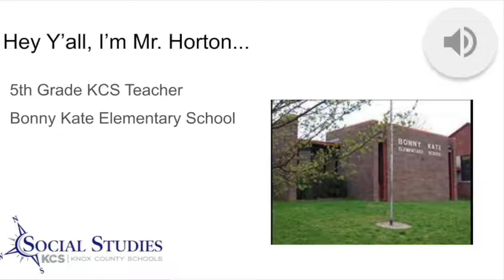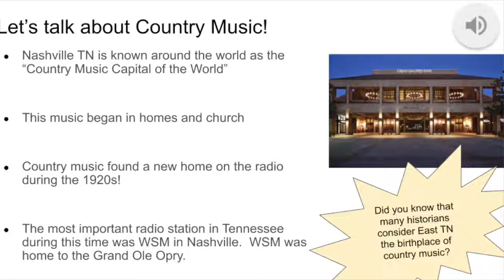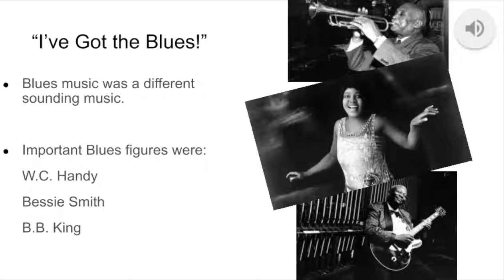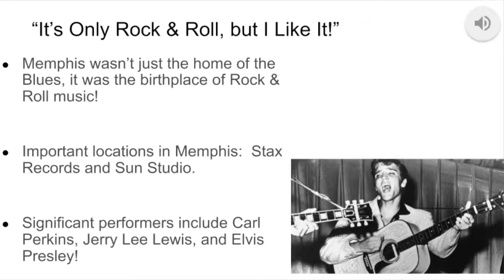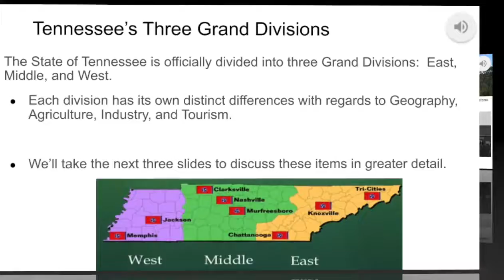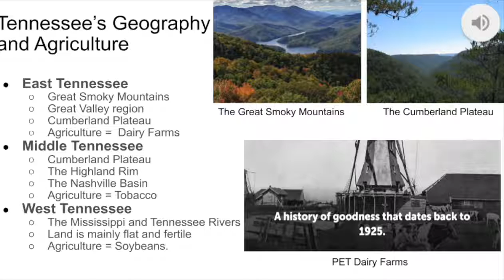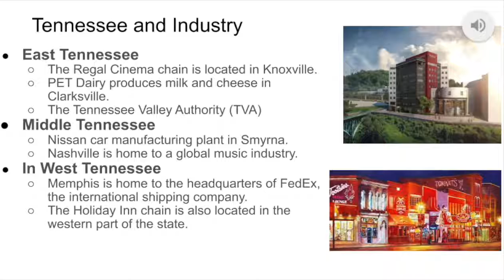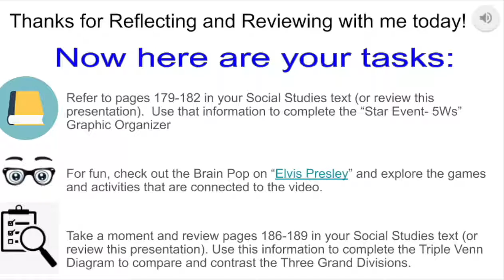KCS@home - Social Studies - 5th - Activity 4